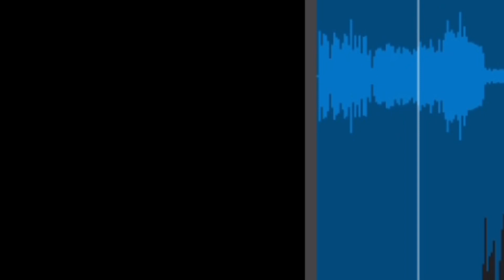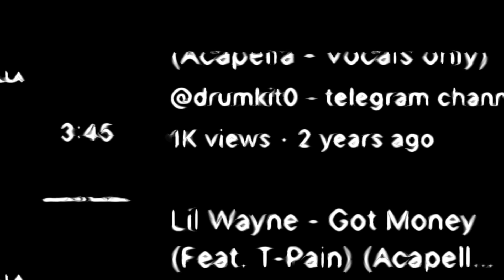DJJZJ | ADVENT FAUX |mashed and retuned Beast Mode Hip hop drake future 21savage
Last twenty or so years of hard hip hop club bangers and hooky bars featuring the A list line up you’d expect. But dressed in my unique special flavour of beats and melodies from synth wave through House Trap Traphouse drum and bass and also country music.  Psych , no slim dusty   Some chief Keef no kieth Kieth Urban. Be blessed. End the War so these young guys can hit the dance floor not front line kill-box.
On God

All crrdits and royalties to original artists and Labels. This is just DJ’s  chopping it up for service.
DJJZJ